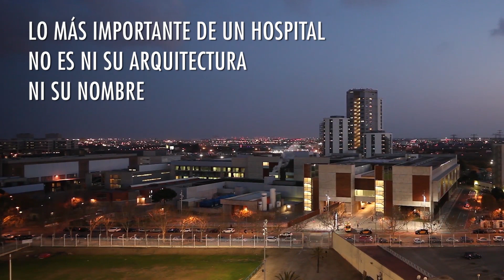Comprometidos con los pacientes, comprometidos contigo | HUB